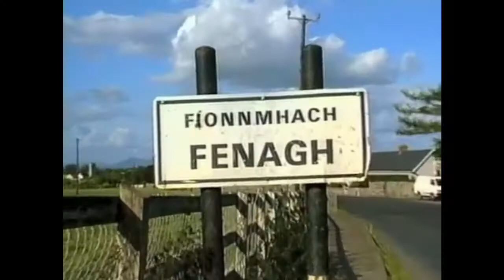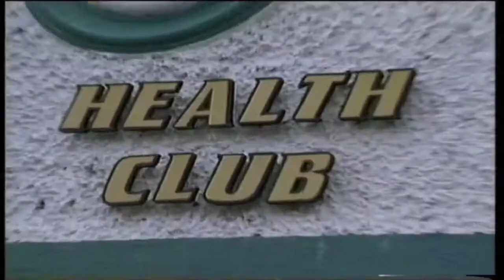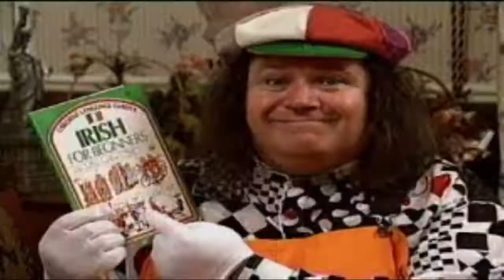Pour the milk A Richie Kavanagh Film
dislike means bad man